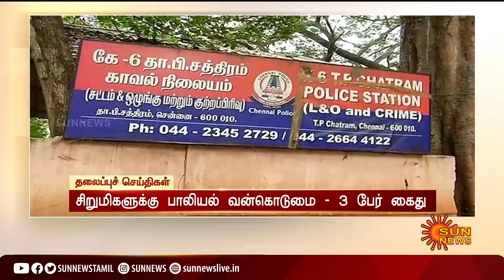காலை 10 மணி தலைப்புச் செய்திகள்! | HeadLines | 10 AM | 29-08-2021 | Sun News